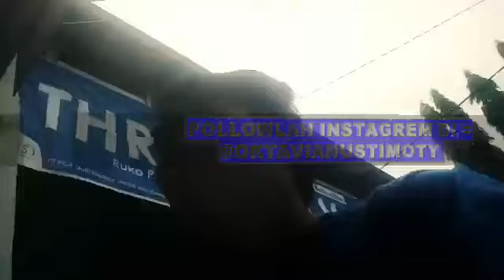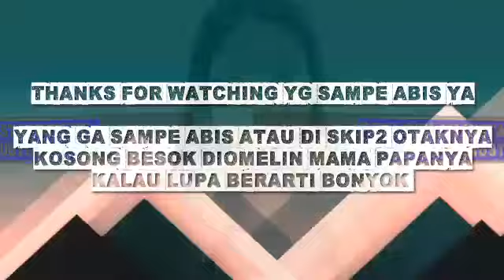jgnakan sambrel mulu nnti bstuk(3)